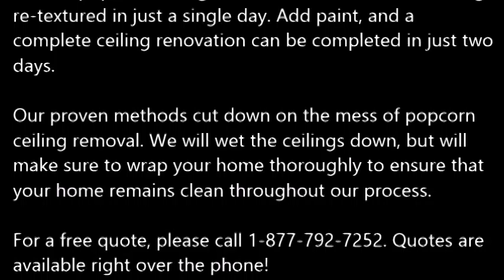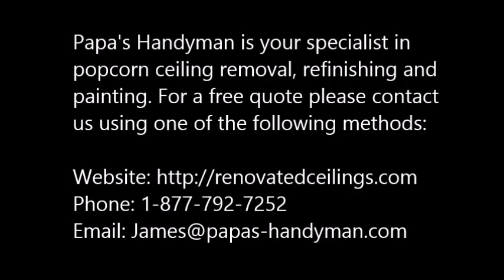Popcorn Ceiling Removal Sansom Park TX, Popcorn Removal Sansom Park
Popcorn Ceiling Removal Sansom Park, TX
REMOVE POPCORN CEILING Sansom Park, TX
Papa's Handyman provides "Popcorn Ceiling Removal" services to clients in Sansom Park, TX - Entire Sansom Park County area.

Specializing in "popcorn ceiling removal" in the homes of and around Sansom Park, TX, refinishing and painting. Remove your Sansom Park, TX popcorn ceilings simply, with the expert help of Papa's Handyman. Since 1970, Papa has been a trusted expert in the Drywall trade. When popcorn ceilings, also known as acoustic ceilings, fell out of popularity in the mid 1980′s.

1.) What are the benefits of removing popcorn ceilings?
2.) Will I have to leave the house while the crew is working?
3.) What type of texture do I have a choice of in place of the popcorn ceilings?
4.) What type of paint should I use after the popcorn ceiling and refinishing phase?
5.) Do you have to come and look at the project to give me a quote?
6.) Does wetting down popcorn ceilings reduce dust?
7.) What is the cost for popcorn ceiling removal?

POPCORN CEILING REMOVAL COST — Averages as low as $0.60 cents on up to $2.75 per square foot, but some popcorn ceiling removal services do not just base cost estimates off of square footage... You're probably wondering, what is the cost to remove popcorn ceilings in my area of Sansom Park TX? Is it expensive? Do I have to move my things out?

Related Links:
ASBESTOS Popcorn Removal Cost -